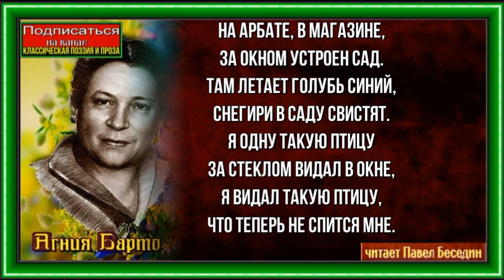Снегирь ,Агния Барто, Стихотворения детям, читает Павел Беседин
На Арбате, в магазине,
За окном устроен сад.
Там летает голубь синий,
Снегири в саду свистят.

Я одну такую птицу
За стеклом видал в окне,
Я видал такую птицу,
Что теперь не спится мне.

Ярко-розовая грудка,
Два блестящие крыла…
Я не мог ни на минутку
Оторваться от стекла.

Из-за этой самой птицы
Я ревел четыре дня.
Думал, мама согласится —
Будет птица у меня.

Но у мамы есть привычка
Отвечать всегда не то:
Говорю я ей про птичку,
А она мне про пальто.

Что в карманах по дыре,
Что дерусь я во дворе,
Что поэтому я должен
Позабыть о снегире.

Я ходил за мамой следом,
Поджидал ее в дверях,
Я нарочно за обедом
Говорил о снегирях.

Было сухо, но галоши
Я послушно надевал,
До того я был хорошим —
Сам себя не узнавал.

Я почти не спорил с дедом,
Не вертелся за обедом,
Я «спасибо» говорил,
Всех за все благодарил.

Трудно было жить на свете,
И, по правде говоря,
Я терпел мученья эти
Только ради снегиря.

До чего же я старался!
Я с девчонками не дрался.

Как увижу я девчонку,
Погрожу ей кулаком
И скорей иду в сторонку,
Будто я с ней незнаком.

Мама очень удивилась:
— Что с тобой, скажи на милость?
Может, ты у нас больной —
Ты не дрался в выходной!

И ответил я с тоской:
— Я теперь всегда такой.

Добивался я упрямо,
Повозился я не зря.
— Чудеса,- сказала мама
И купила снегиря.

Я принес его домой.
Наконец теперь он мой!
Я кричал на всю квартиру:
— У меня снегирь живой!

Я им буду любоваться,
Будет петь он на заре…
Может, снова можно драться
Завтра утром во дворе?